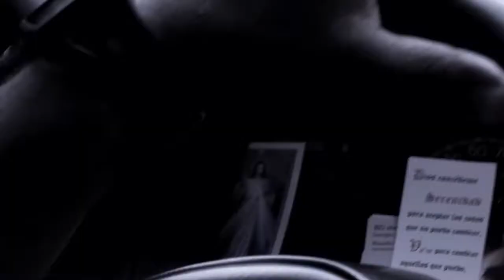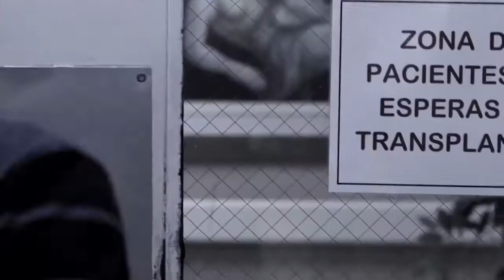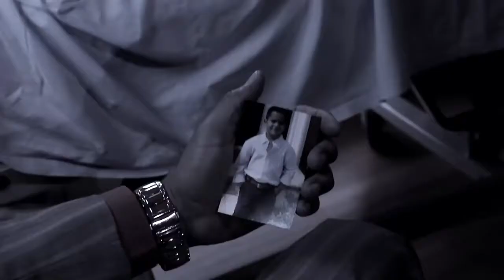Samuel Hernandez Dios sabe lo que hace CD Inyeccion de Fe